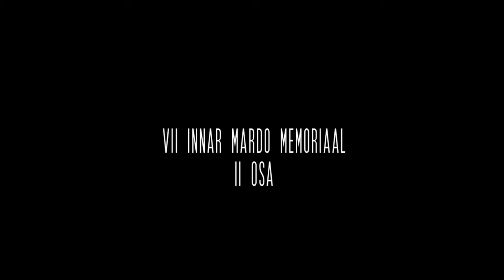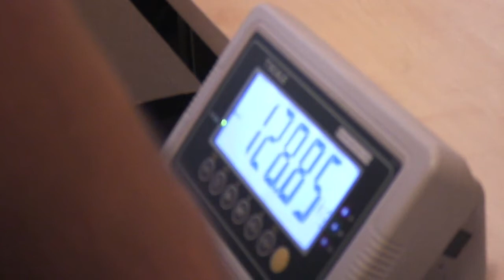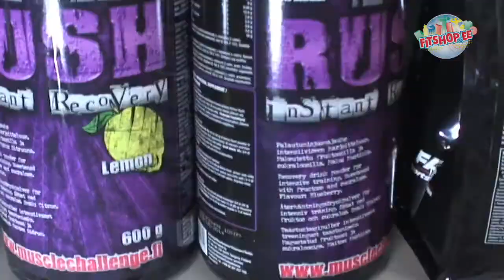VII Innar Mardo Memoriaal 08.11.2012